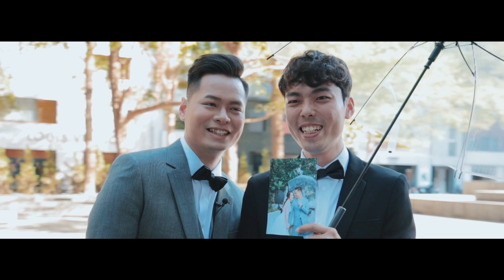[婚禮錄影]台北園外園 Kevin & Eileen 結婚/證婚/宴客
再過一週就是我們的第12年
這些日子裡
你帶給我滿滿的快樂🥰
從過去單純的那份喜歡
慢慢昇華到現在責任的情感
很幸運一路上都有你💕
和我一起努力一起慢慢變好
快樂其實很簡單
就是有你的往後餘生✨

👉官方Line: @nickstudio2021
👉WeChat: tkdcc99

MB01X7BLBVJ9VQ5